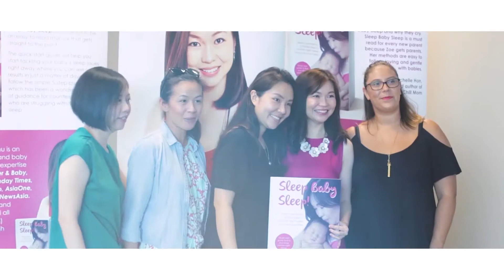Mom with 12 weeks old baby testimonial for SG Supernanny's Group Coaching Program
Ally’s 12 weeks old baby was always very tired and constantly crying. She didn’t know what to do and would resort to carrying and patting her baby to sleep. Even then her baby was still cranky and would wake up multiple times at night.

After joining SG Supernanny’s Sleep Baby Sleep group coaching program, her baby is now sleeping so much better and she can sleep very well and have restorative solid naps of at least 1.5 hours each time. Baby now wakes up happy and well rested!

If you are still struggling with your child’s sleep, then please please find out more on how you can foster healthy sleep habits.

Connect with Zoe directly!

Be a YouTube subscriber and IG follower and get a FREE sleep cheat sheet from Zoe.